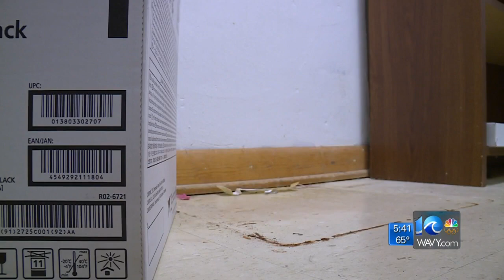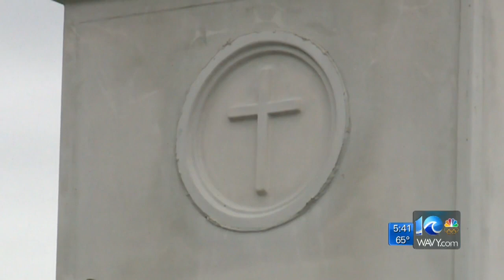Safes, van stolen following Hampton church break-in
Police are investigating after a church in Hampton was broken into early Tuesday morning.
10 On Your Side's Stephanie Harris reports.